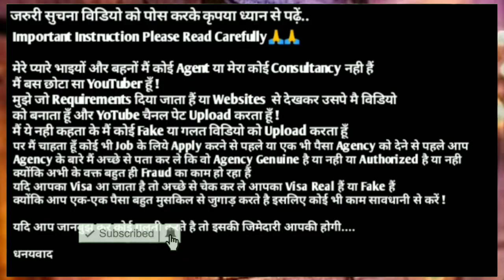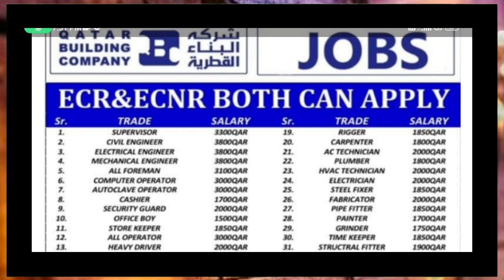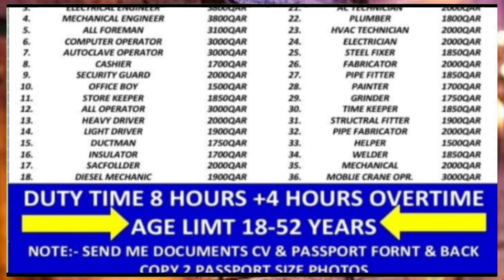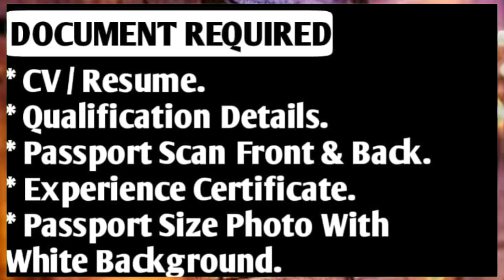FREE JOB IN QATAR 🇶🇦 2024 ¦¦ Basic Salary Upto 3800 Qatri Riyal ¦¦ Qatar Jobs